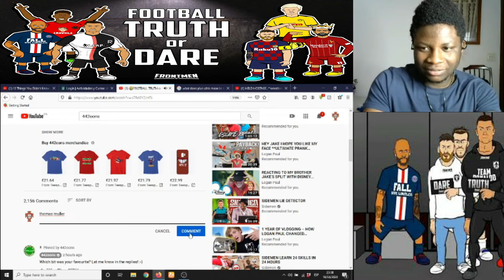😂FOOTBALL TRUTH or DARE😭 (Starring Salah, Messi, Neymar, Ronaldo & The Frontmen!)"REACTION"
😂FOOTBALL TRUTH or DARE😭 (Starring Salah, Messi, Neymar, Ronaldo & The Frontmen!)